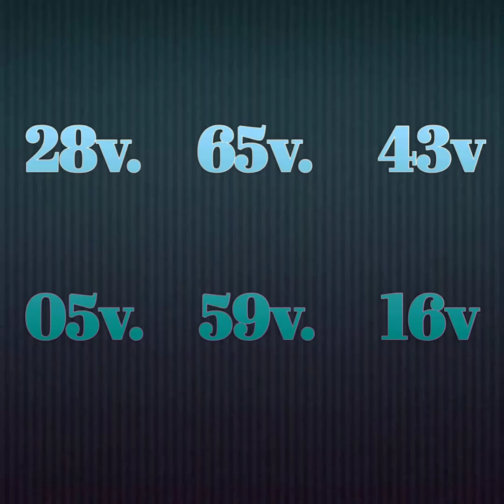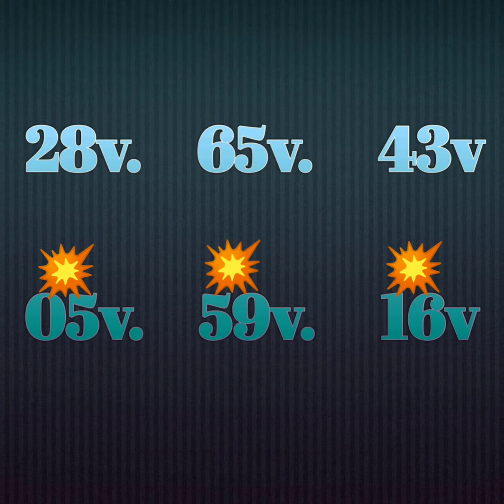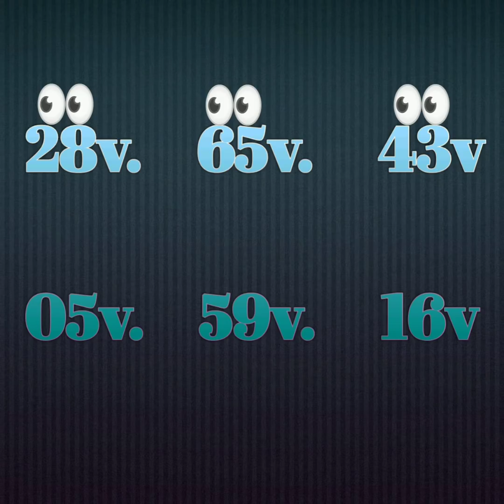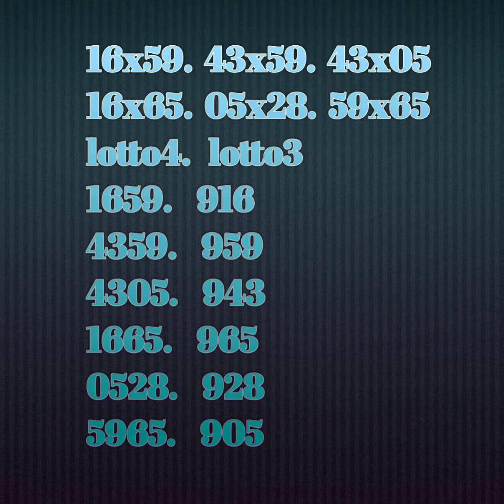Men boul ki tre pisan pou soti jodia ki se 09 février 2020 an